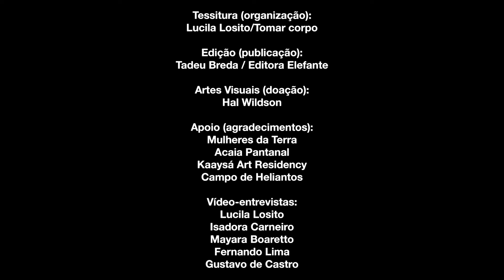"Mulheres de terra e água", organizado por Lucila Losito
"Mulheres de terra e água" nos apresenta e nos oferece uma série de depoimentos de mulheres de diversas regiões, etnias e matizes — mulheres quilombolas, ribeirinhas, indígenas, ativistas. São parteiras, tecelãs, benzedeiras, cozinheiras, plantadeiras, artesãs, artistas, mestres dos cantos e das danças, senhoras da vida, da cura e da devoção, portadoras de técnicas centenárias de fazeres e labores. Mais velhas e mais novas, mães, filhas, avós. Senhoras do corpo, senhoras do bem, senhoras da voz. No relato de suas experiências vividas se entrecruzam inúmeras atividades e diversos ofícios que exercem em suas comunidades, nos quais cumprem um efetivo papel de liderança, executando funções imemoriais, irradiando conhecimentos. No ressoo de suas vozes, no plantio das terras, na defesa de suas tradições e territórios, de seu patrimônio material e imaterial, na resistência às invasões e apropriações indevidas, na preservação de sua cultura e bens simbólicos, no papel professoral de difusão, domínio e passagem dos saberes capturamos a nobreza e extensão de suas labutas cotidianas. Acompanhamos seus sobressaltos, suas lutas e insurgências, assim como suas ações, conquistas e sua resiliência.

— Leda Maria Martins, no posfácio de "Mulheres de terra e água", organizado por Lucila Losito